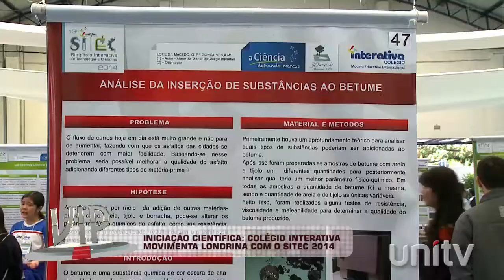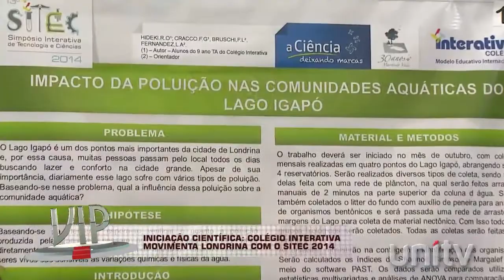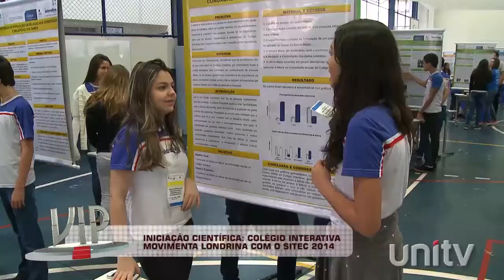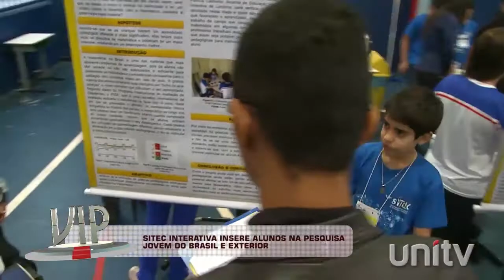COLEGIO INTERATIVA - SITEC 2014 PARTE 1 - JULIE BICAS - VIP - UNITV